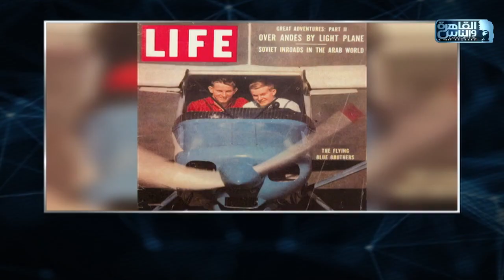تك توك مع د.محمد الجندي| اهم عمليات الإغتيال بتكنولوچيا طيارات بدون طيار | الحلقة الكاملة 16 أكتوبر